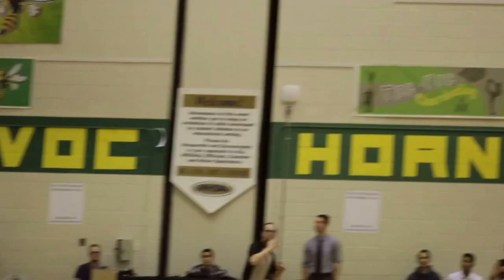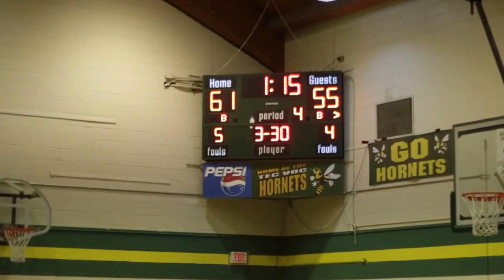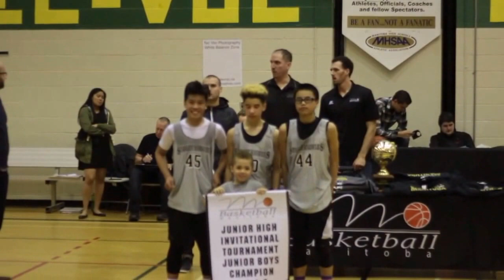Stanley Knowles VS Amber Trails Provincial Finals 2016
This video is about Stanley Knowles VS Amber Trails